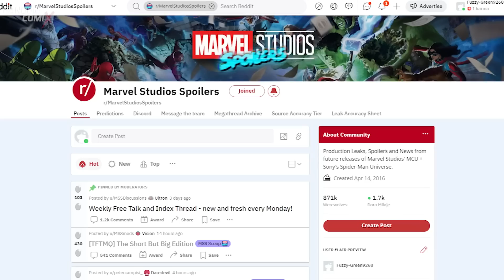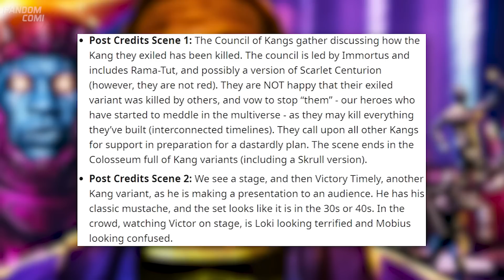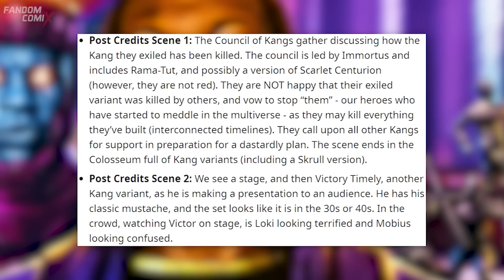ESCENAS POST CRÉDITOS de Quantumania | Guerras Secretas en DOS PARTES | FILTRACIONES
00:00 INTRO
00:46 Black Superman PELÍCULA
01:56 The Batman Parte 2
02:39 4 Fantásticos
03:34 Escenas Post Créditos
08:29 Battleworld y Secret Wars